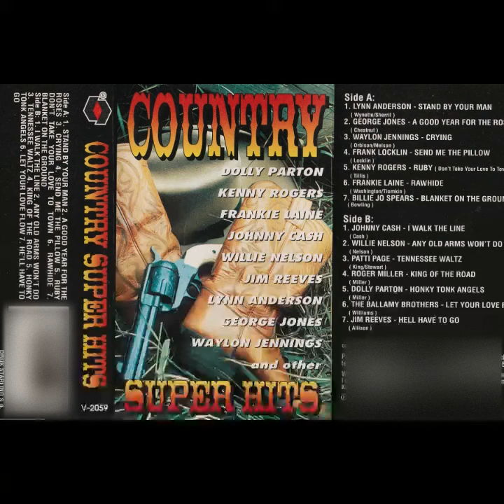Roger Miller - King of The Road